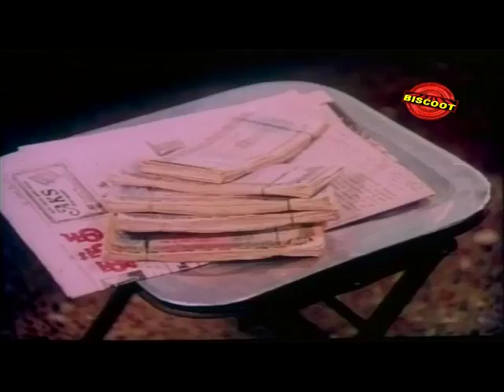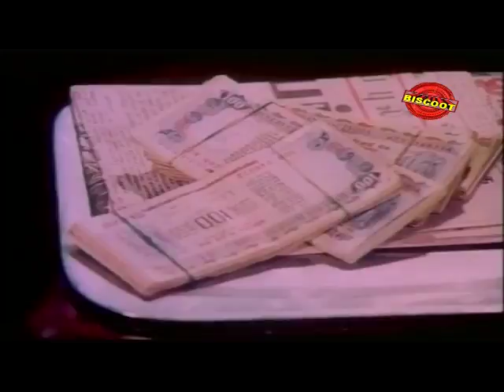Malarekurichi Malare │Full Tamil Movie │Venkatesh, Seetha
Watch Full Tamil Movie Malarekurichi Malare

Starring :-  Venkatesh, Seetha
Directed by :- Venkatesh
Music :- Sankar Ganesh We are adding latest Regional Movies regularly.